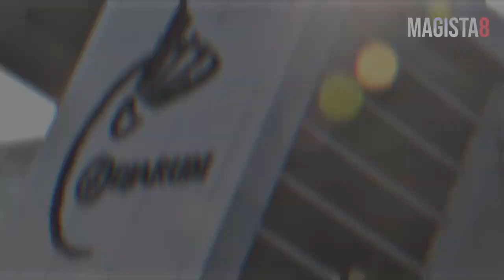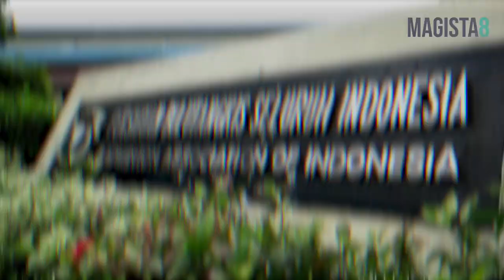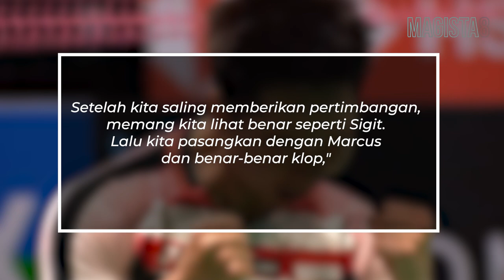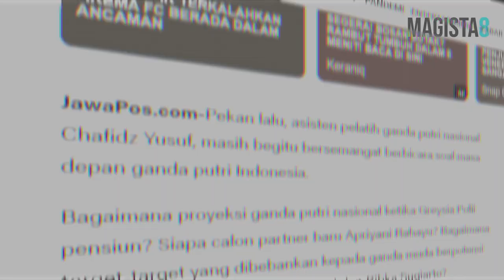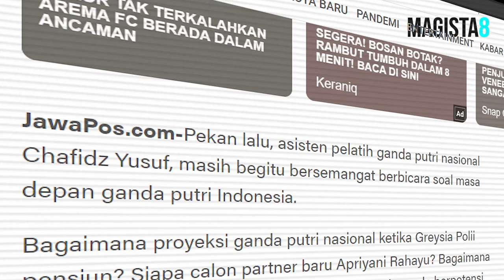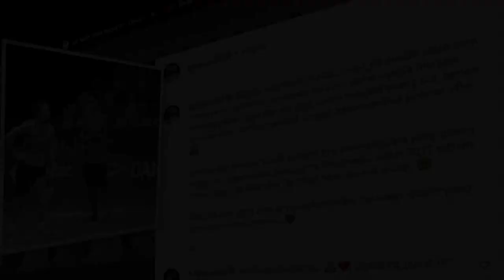3 Prestasi TERBAIK Chafidz Yusuf untuk Bulutangkis Indonesia 🔥🔥🔥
Halu Kawan Magista.

Kejayaan sektor ganda putri Indonesia dalam meraih emas Olimpiade Tokyo 2020, jelas tak lepas dari kontribusi pemain, yang mampu menjalankan strategi sang pelatih dengan cukup baik.. Namun, hal ini kurang relevan jika kita hanya membahas peran sang pelatih, karena di belakang Eng Hian, ada sosok asisten Chafidz Yusuf, yang selalu memberikan saran kepadanya.. Keduanya juga merupakan duo jebolan PB Djarum, yang pernah sama sama melatih di Singapura pada tahun 2000an.. Dan seperti pelatih maupun asisten pada umumnya, Om Chafidz juga merupakan mantan pemain jebolan PB Djarum, dan tercatat sebagai atlet di pelatnas PBSI mulai tahun 1983 hingga 1988.. So, di pelatnas tahun segitu, bisa dikatakan Om Chafidz ini satu generasi ya gaes dengan pemain pemain seperti Liem Swie King, hingga Om Hariamanto Kartono yang kemarin kita interview.